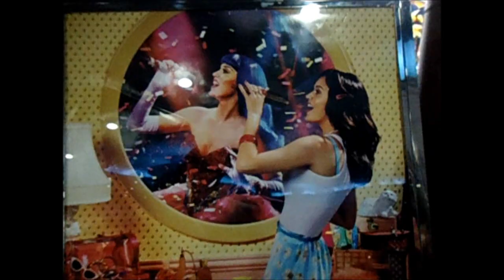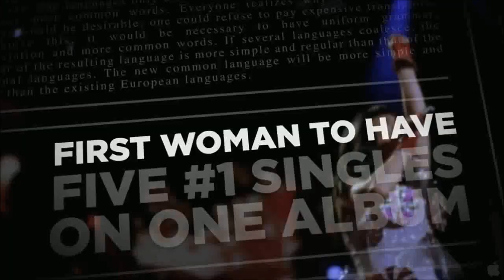VLOG: Katy Perry "Part of Me" Movie Premiere - fashionbysai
Hey ladies! I'm back with a Katy Perry video! I don't want to give you spoilers but watch this video to know what I think about the movie! :)